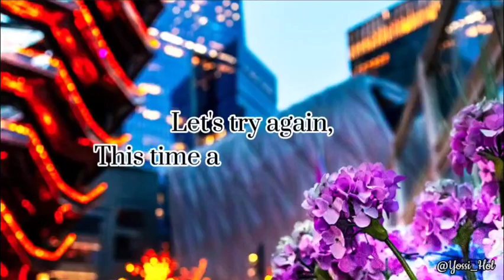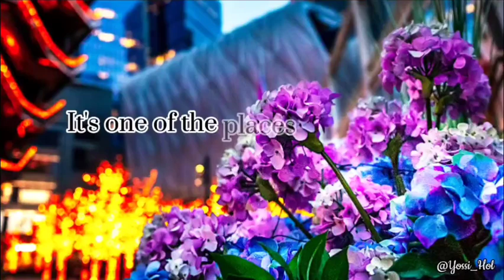Failure and Success! | Spoken word Poetry | Photography | Thoughts of an INFP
When things don't seem to work the way you want them to,
just remember the failure is the path to success.

My Photography Gear:
Camera Backpack
Camera strap